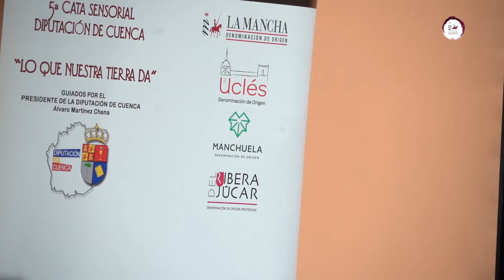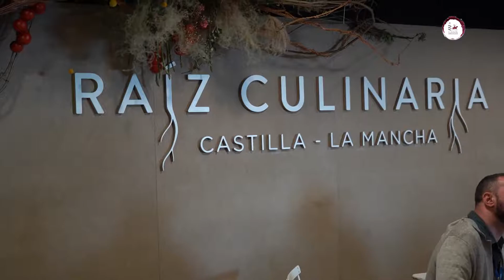y su apuesta por los productos conquenses en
Bajo el respaldo de la Diputación de Cuenca el cocinero Jesús Segura presentó las nuevas tendencias en cocina conquense maridando con los vinos de las 4 denominaciones: @DOManchuela, RiberaJucar @VinosdeUcles y VinosdeLaMancha